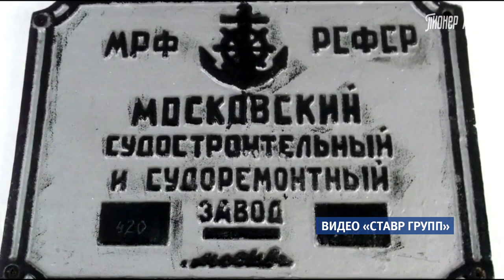Документалисты сняли фильм о прогулочном теплоходе «Пионер Алтая»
Алтайские кинематографисты выпустили документальный фильм, посвященный легендарному прогулочному теплоходу «Пионер Алтая», который возил туристов по Телецкому озеру еще во времена Советского Союза.